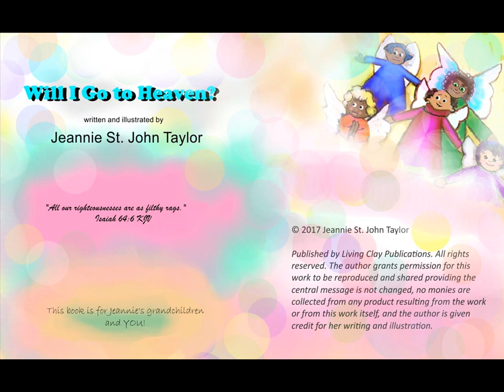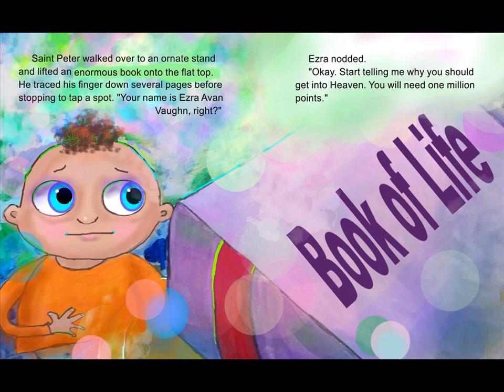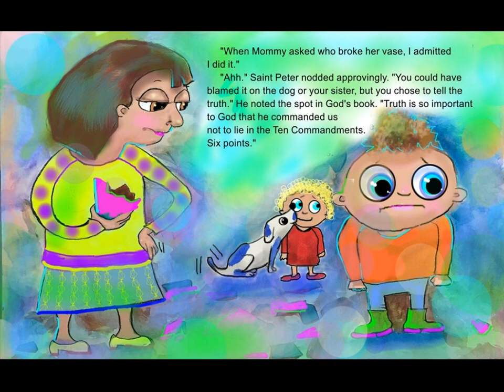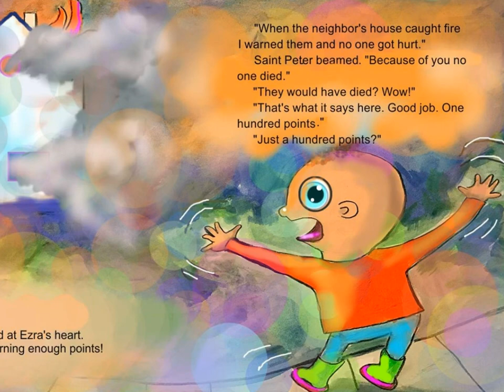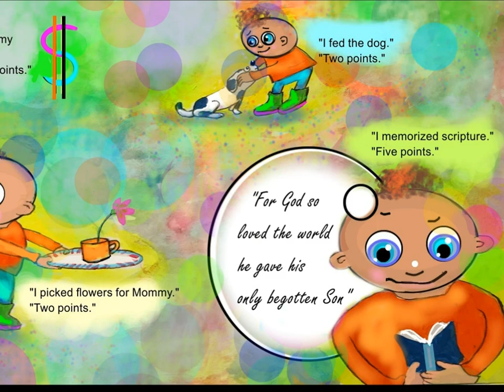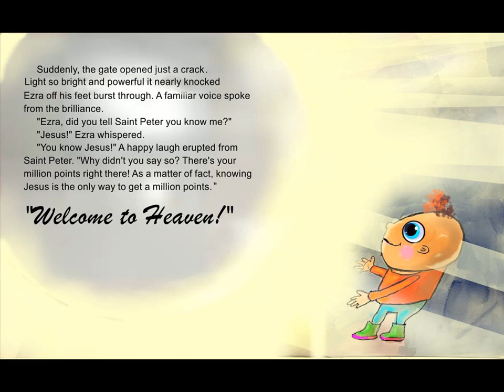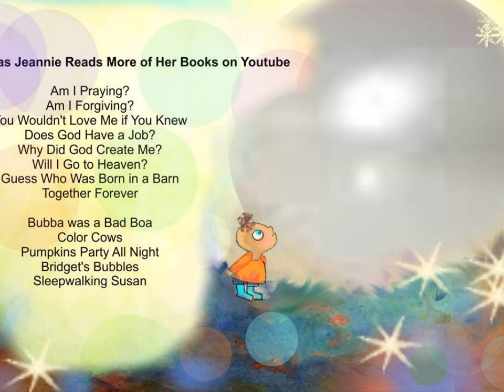Will I Go to Heaven?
Delightful illustrations show Ezra trying to open Heaven's giant pearl gate, but he can't.  How will he get into Heaven? At the end of the book when Ezra enters Heaven, readers will understand what they themselves need to do to get into Heaven.